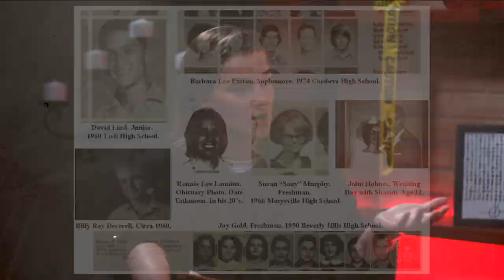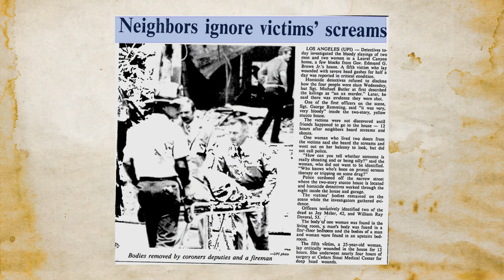The Wonderland Murders Part 2 - Drug Addiction And Murder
In this episode of Murder With Friends, Grace Baldridge and Earl Skakel discuss The Wonderland Murders, four unsolved murders that occurred on July 1st, 1981. The killings were allegedly masterminded by Los Angeles crime boss Eddie Nash and carried out by his henchman Gregory Diles and famous porn star, John Holmes aka Johnny Wadd.

Part two covers the murders and the shady events and characters that lead up to that fateful night.

Follow Grace: TW/IG @gracebaldridge